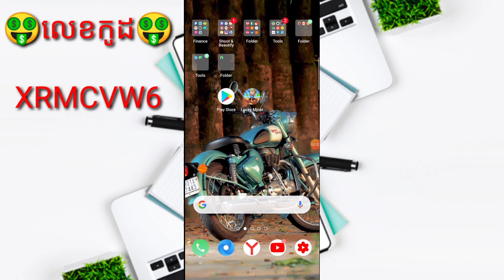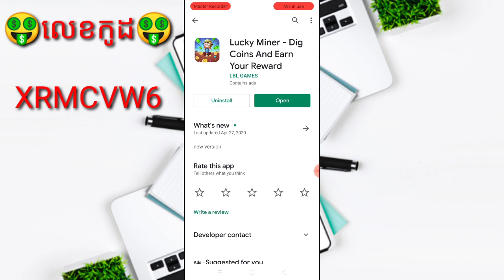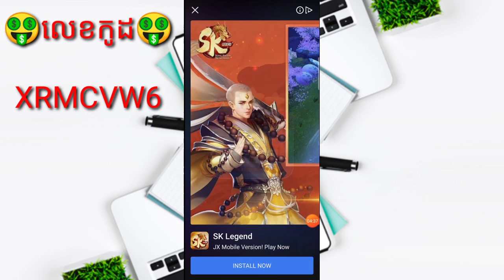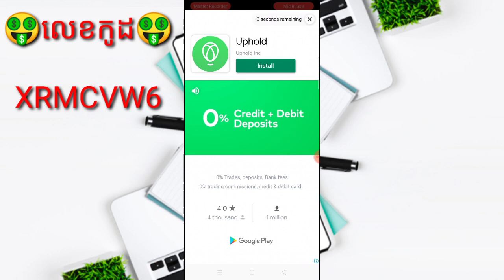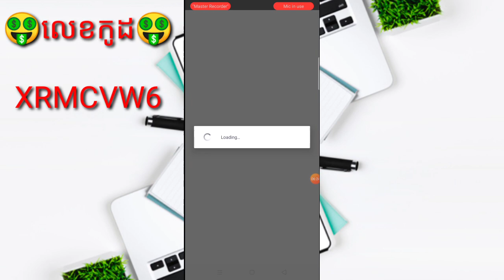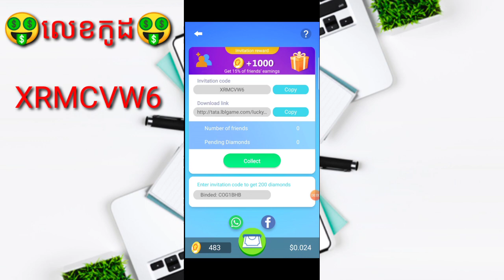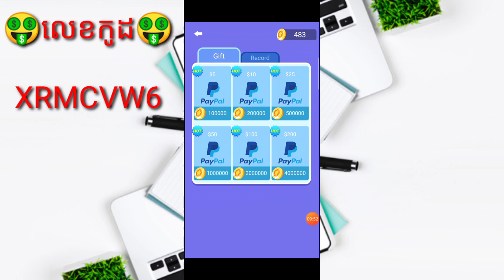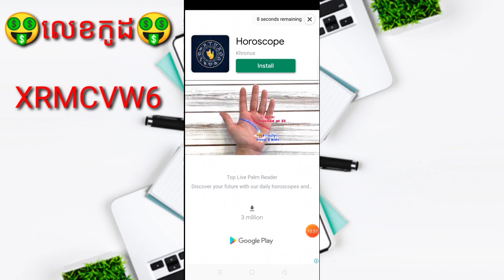រកលុយកម្មវិធីហ្គេមថ្មី Lucky Miner កម្មវិធីហ្គេមមួយអាចលេងហ្គេមបានច្រើនរកលុយបាន 5$ - 200$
▶️ នៅក្នុងវិដេអូនេះ ញុមចង់បង្ហាញរកលុយកម្មវិធីហ្គេមថ្មី Lucky Miner កម្មវិធីហ្គេមមួយអាចលេងហ្គេមបានច្រើនរកលុយបាន 5$ - 200$  ។ 📶[ KH  Money Online ]▶️

📩 លេខកូដណែនាំ 📩 [    XRMCVW6  ]